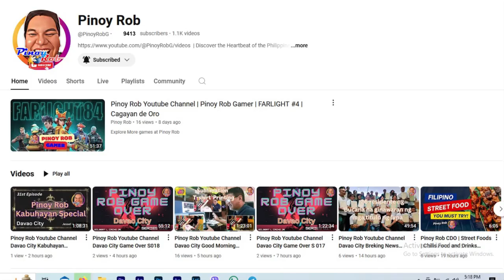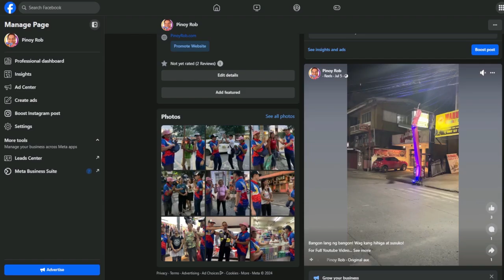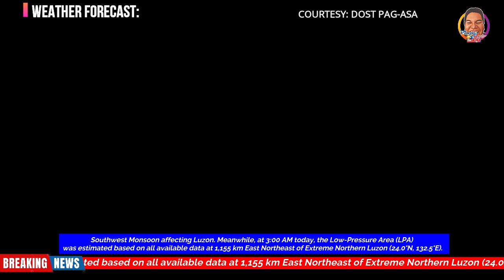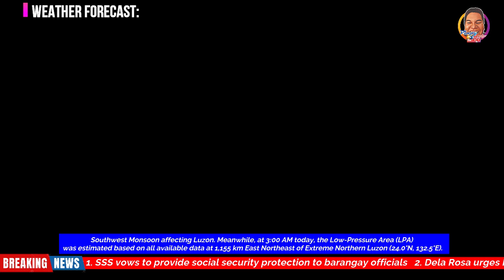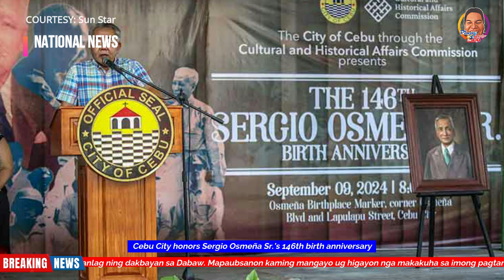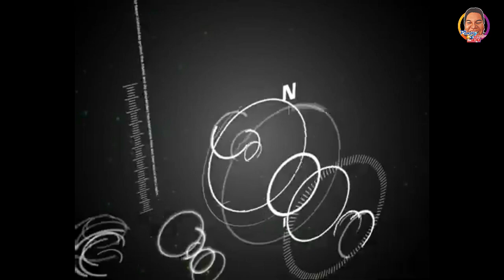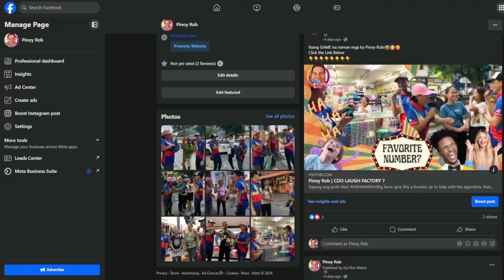Pinoy Rob Youtube Channel Davao City Breaking News Friday September 6, 2024